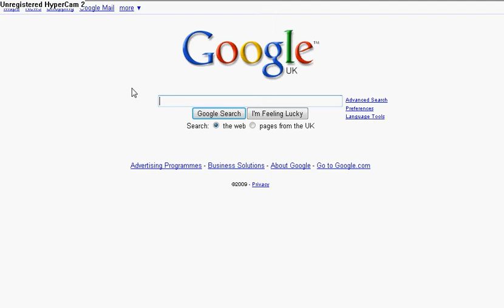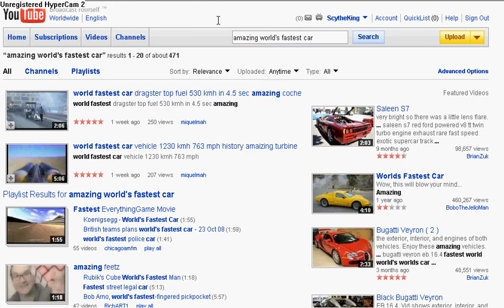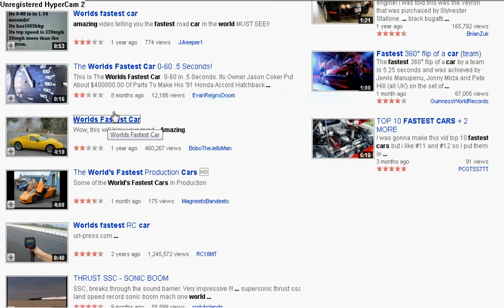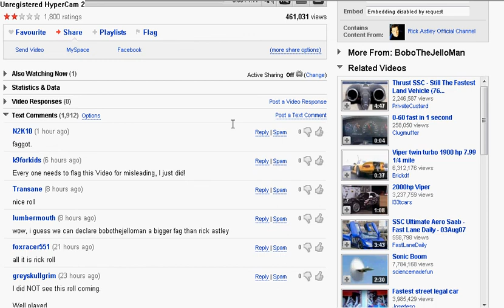Testing My New Software - RickRollBlocker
Using my awesome programming skills, I have developed this amazing program, RickRollBlocker, and as you can see in this video, it actually works! If you're tired of being Rick Rolled every few minutes, if you want to banish Rick Astley from your life forever, then perhaps you should think about this software! Oh, and BTW, this isn't a Rick Roll video itself, I'm not that much of a git.

Recorded with Unregistered Hypercam 2
With thanks to BoboTheJelloMan for uploading four minutes of annoyingness